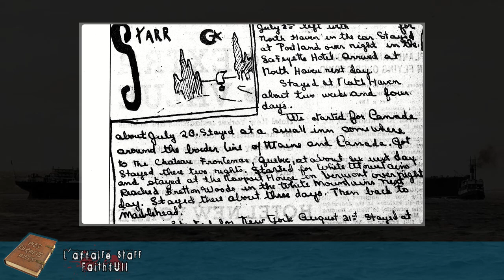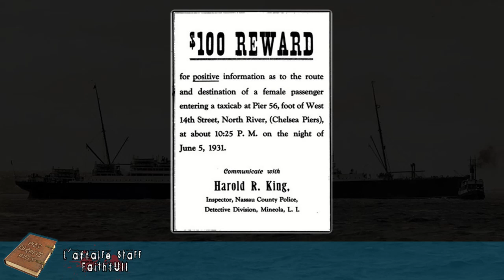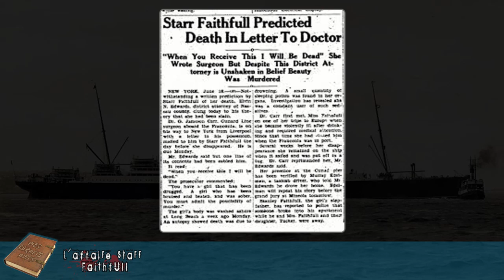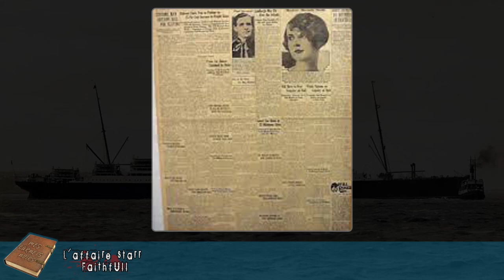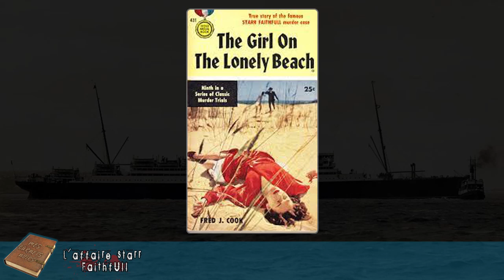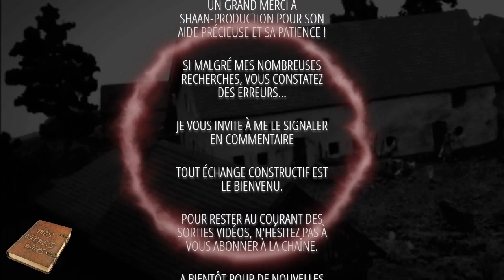starr faithfull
Remise en ligne d'une vidéo modifiée suite à une suppression par youtube. L'étrange mort d'une mondaine
qui cachait un secret